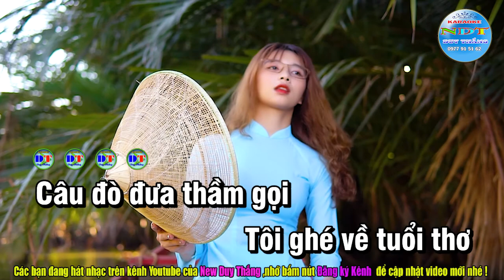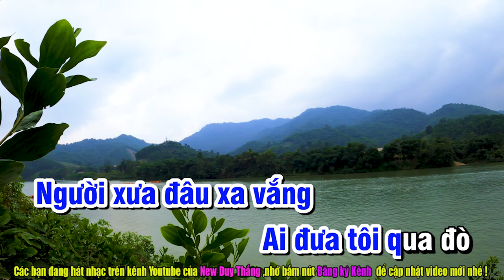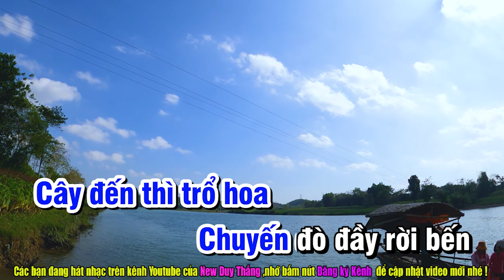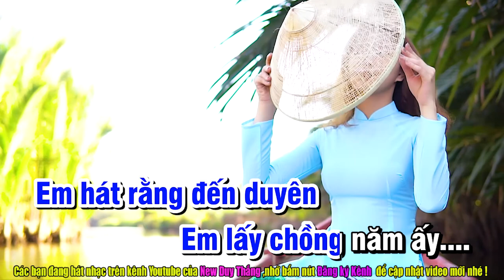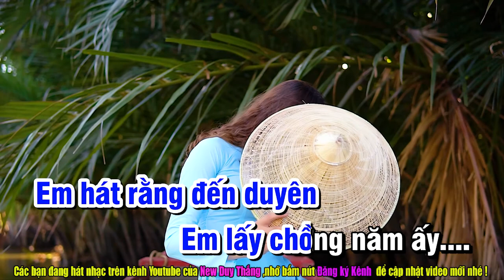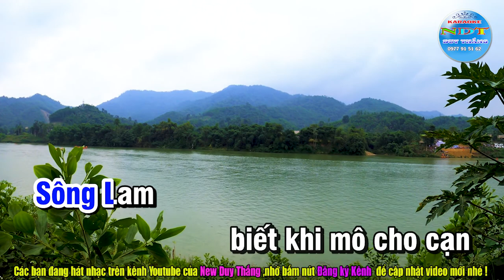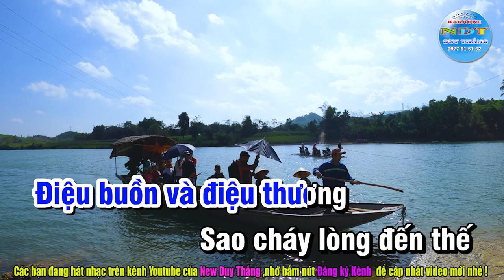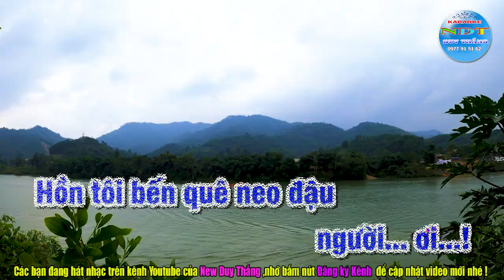Neo Đậu Bến Quê Karaoke phối mới Tone Nam Duy Thắng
Tên bài hát : Neo đậu bến quê
Sáng tác     : An Thuyên
Thể loại      : Karaoke Nhạc sống
Trình Bày   : Keyboad Duy Thắng